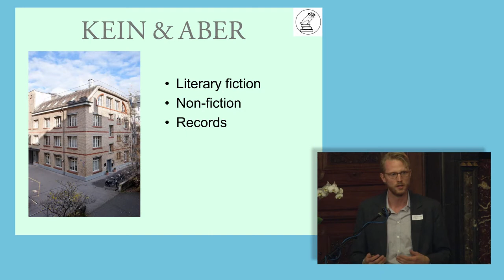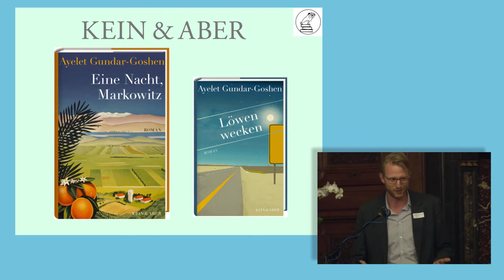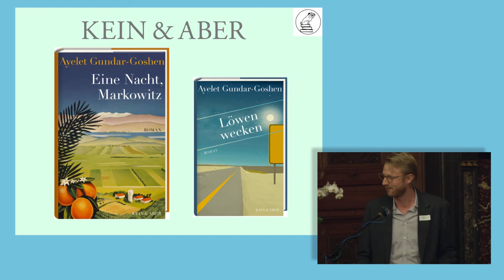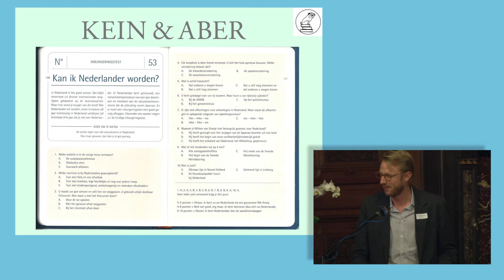Patrick Sielemann - Kein & Aber